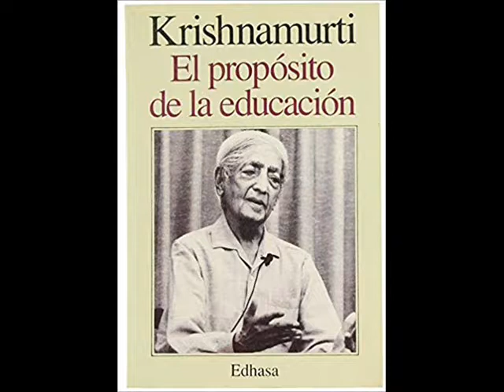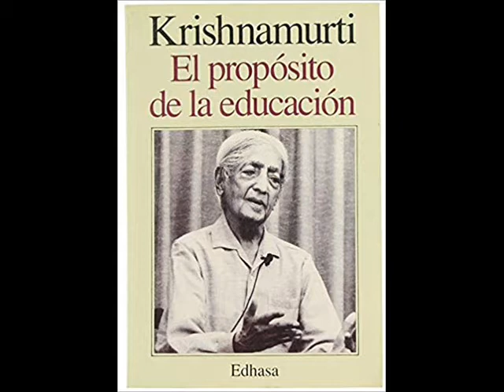JK El Propósito de la Educación ---Cap 11 Conformidad y Rebelión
El Propósito de la Educación, Por Jiddu Krishnamurti